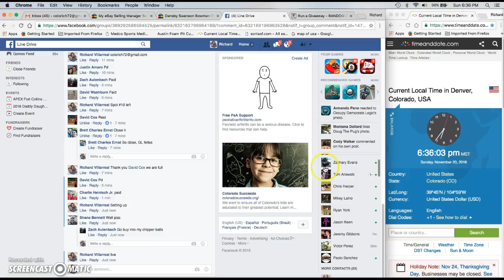Dansby Swanson Bowman Chrome Auto